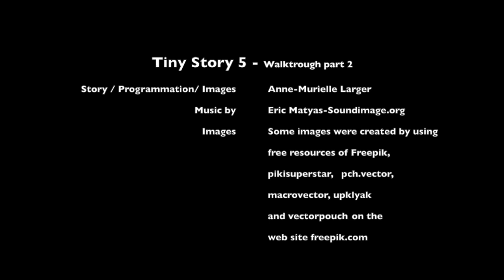Tiny Story 5 adventure walkthrough [PART 2]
This is part 2 of the walkthrough of Tiny Story 5 adventure point and click.

Lizzy and the little fairies: a point-and-click adventure game available on the Appstore, and Google Play. The game is available in the following languages: English, French, Spanish, Italian, German, Russian, Portuguese, Danish, and Swedish.

• 2D HD cute graphics.
• Available in English, French, Swedish, Italian, Russian, Portuguese, Danish, German, and Spanish.
• ad-free

Credits:
Some images were created by using free resources of freepik and ch.vector on Freepik.com